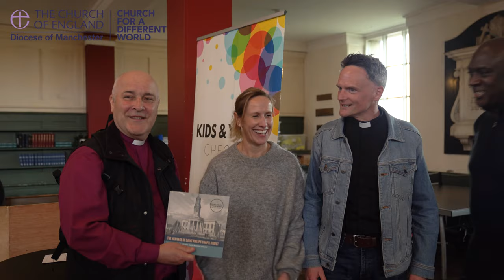Archbishop of York Pilgrimage to Salford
We joined The Archbishop of York, Stephen Cottrell, on his missionary journey from Manchester Cathedral to Salford Quays.